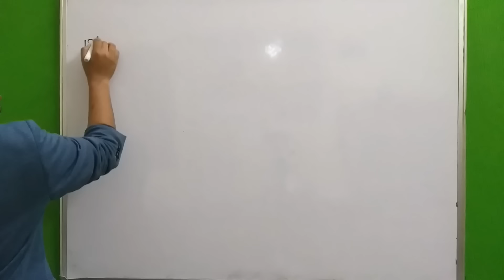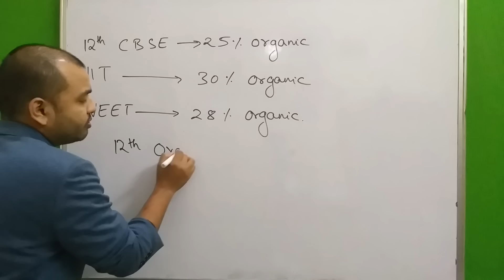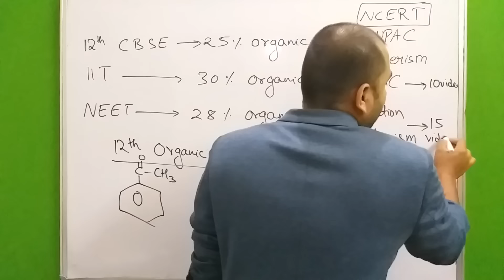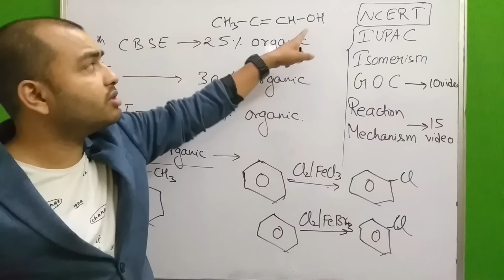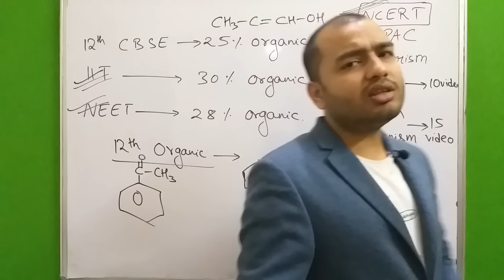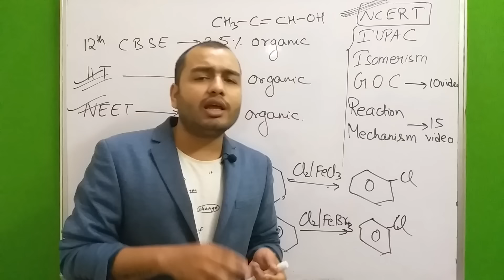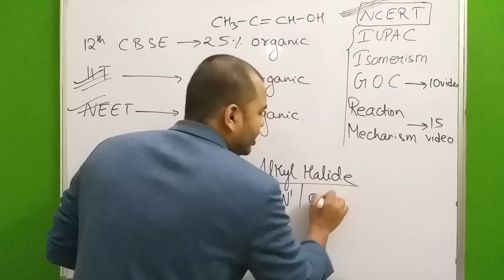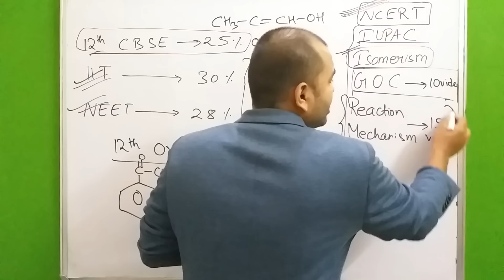ORganic Chemistry क्यों समझ नहीं आती ? How to Start Class 12th Organic Chemistry I